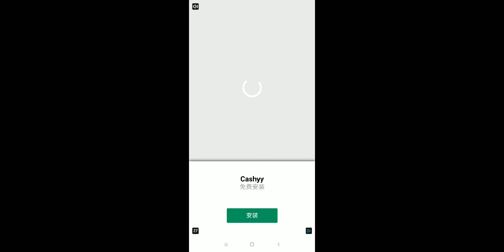car driving simulator 2 season 1 episode 2 test driving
sorry about those Chinese people in my car so I already kick two out and speaking about that this episode is about I buying a new car and I did a test drive in this episode is pretty cool the car but there's not one time is breakdown but hope you enjoy